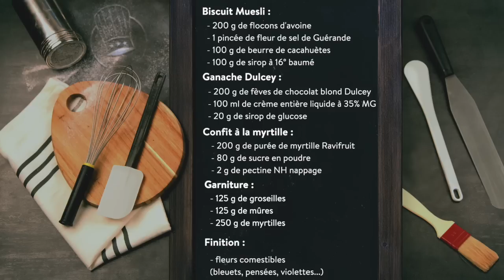La Tarte aux Myrtilles de Chef Philippe !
Ce soir à partir de 18h45 découvrez la délicieuse recette de la Tarte aux Myrtilles de Chef Philippe ! 😋

C'est une recette facile et qui saura faire plaisir aux plus gourmands ! 😉

0:00 ○ Introduction
0:35 ○ Biscuit Muesli
08:48 ○ Ganache Dulcey
15:25 ○ Confit à la myrtille
20:16 ○ Ganache Dulcey (suite)
22:47 ○ Confit à la myrtille (suite)
26:44 ○ Garniture
29:38 ○ Finition
33:24 ○ Démoulage